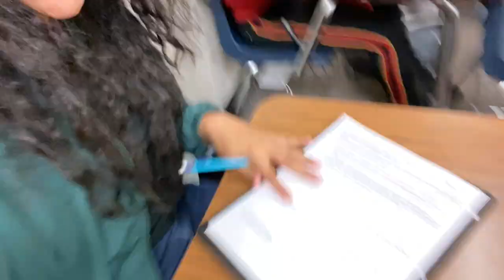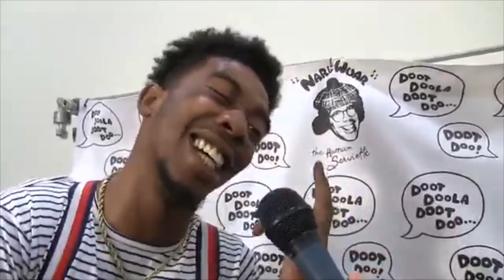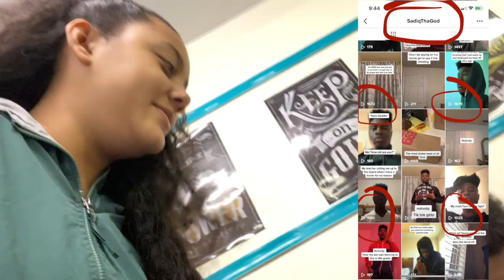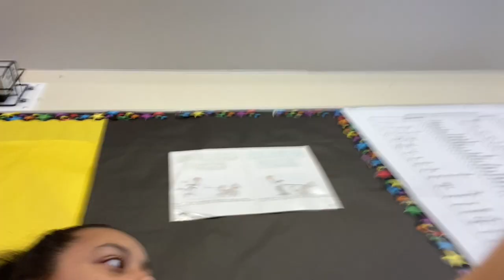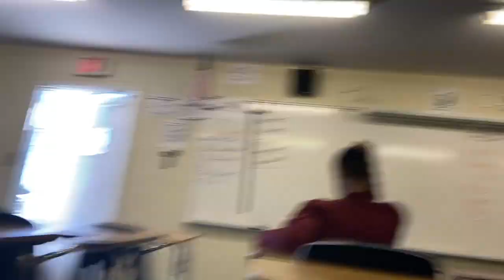DAY IN MY LIFE: HIGH SCHOOL EDITION | +PEP RALLY